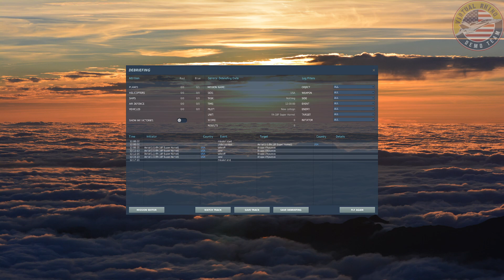Virtual Rhino Demo Team 2023 Practice 1-20-23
First practice of the airshow year, with our new Echo19 Super Hornet sounds.